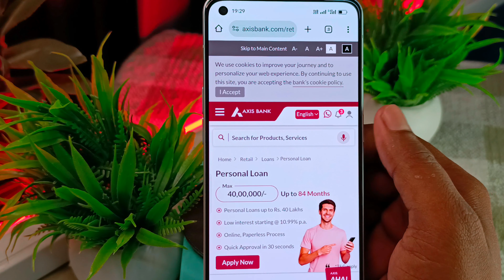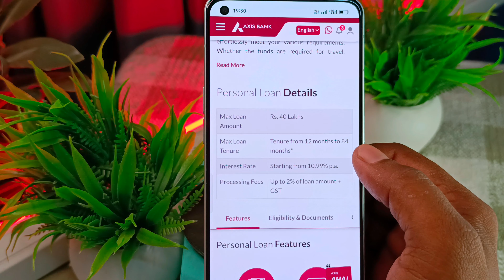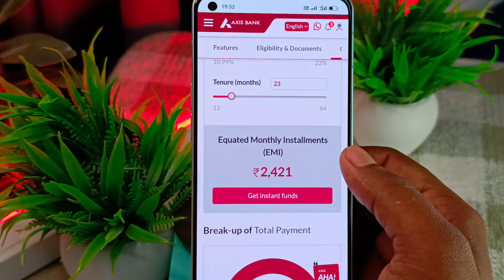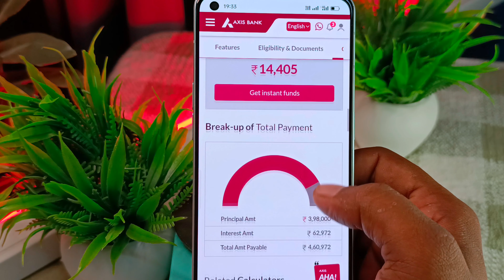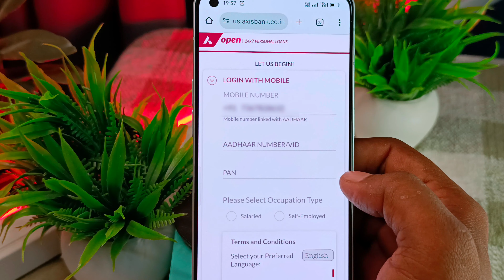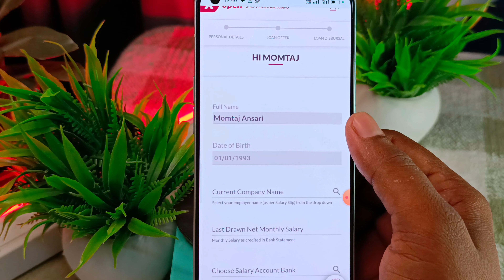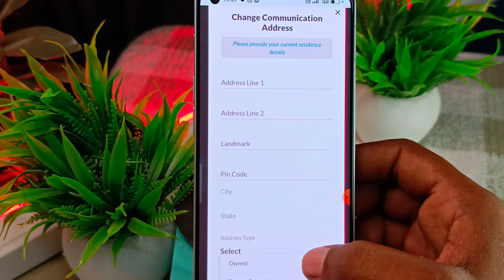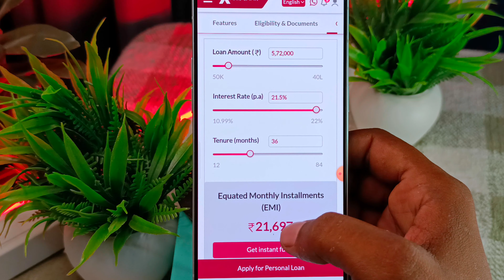axis bank personal loan apply online | axis bank personal loan how to apply axis bank personal loan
axis bank se loan kaise lenxis bank personal loan 2024